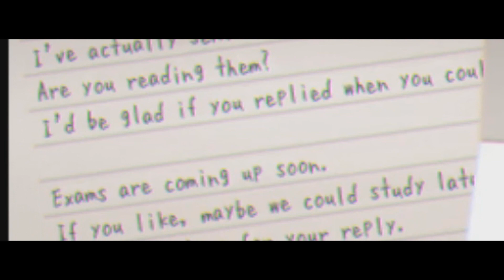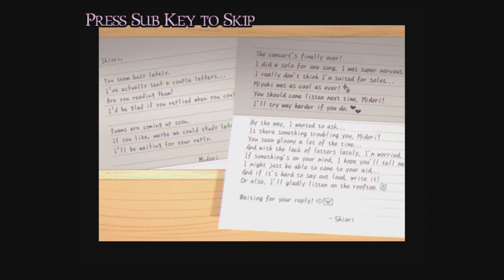PEDESTAL #16 – Oficjalnie przestałam jej ufać… | TRUE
Miesiąc temu Shiori Natsume, uczennica Kosmicznej Akademii dla Dziewcząt, została znaleziona martwa na kampusie. Plotki mówią, że popełniła samobójstwo, jednak należąca do gazetki szkolnej Aoi Ooe chce poznać prawdę. Z pomocą swojej przyjaciółki Akari, rozpoczyna śledztwo, które ma wydobyć prawdę – niezależnie od możliwych konsekwencji.